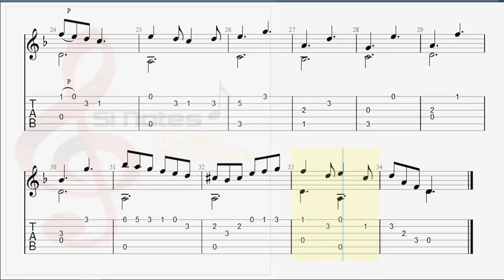Celtic Blue -Tim Pells - ABRSM Guitar Grade 3 -TAB and Notation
Celtic Blue -Tim Pells - ABRSM Guitar Grade 3
Abrsm Classical guitar List C no.2